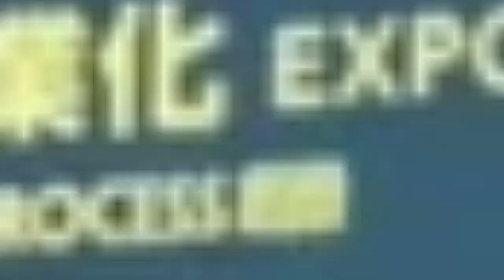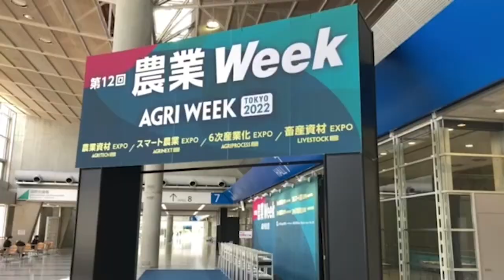Sasaki【出展のお知らせ！超耕速シリーズから電動リモコン作業機スマモまでスマート農業を提案】第12回 農業Week 2022 in 幕張メッセ 2022年10月12日〜14日（開催は終了しました）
【開催は終了いたしました。ご来場いただきまして、ありがとうございます。】

Sasakiは幕張メッセで開催される日本最大級の農業・畜産の総合展【農業Week】に出展いたします！（7ホール　小間番号1-32）
2022年10月12日〜14日　幕張メッセ　10：00〜18：00（最終日のみ17：00まで）
あぜぬり・代かき・耕うんの作業時間を約1/2にし、生産コスト削減に貢献する「超耕速シリーズ」とアタッチの付替ができ様々活用できる「電動リモコン作業機スマモ」を出展いたします。

農業Weekは農業資材EXPO、スマート農業EXPO、畜産資材EXPO、6次産業化EXPO4つの展示会から構成されています。
同時に第12回ツールジャパン、第16回　ガーデン＆アウトドアEXPOも開催。

皆様のご来場をおまちしております。